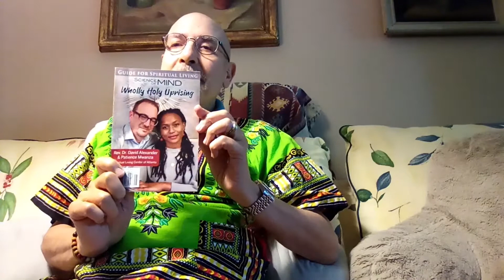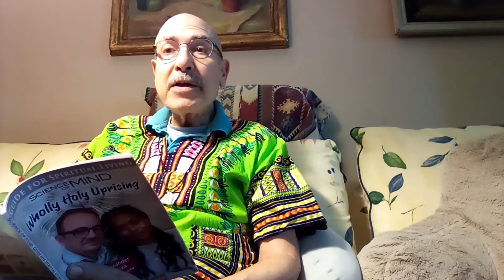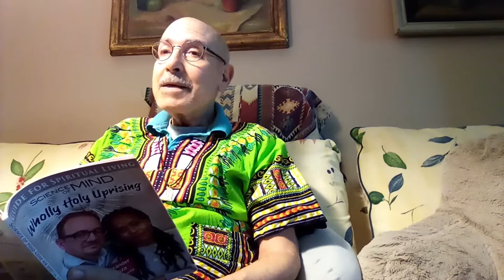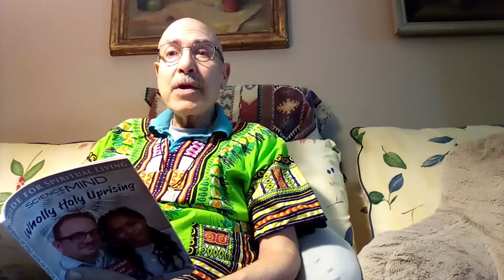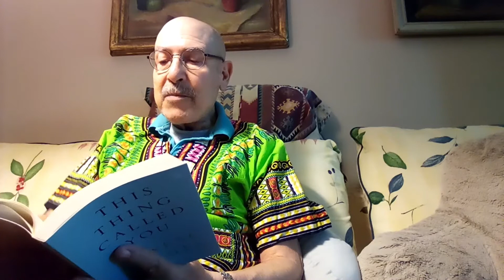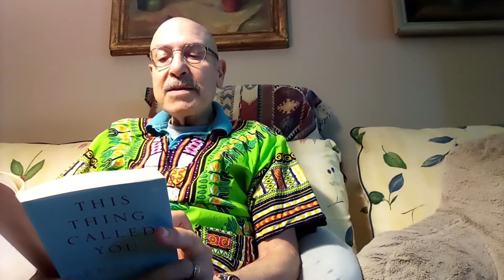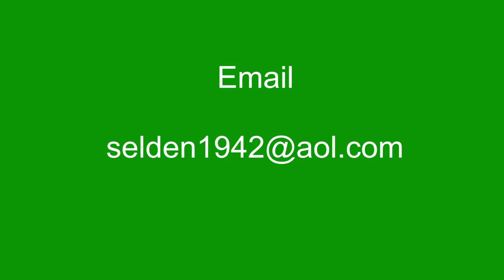Spiritual Awakening 101 - Episode 263